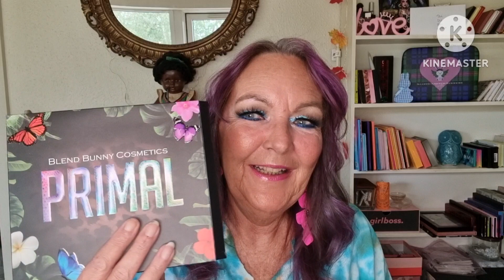Got An Early Birthday Gift From My Beautiful Sis ‎@Its_me_Debi 🎁♥️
Hi Beautiful Peeps, Happy Sunday 😉
I received an early birthday gift from my beautiful sister Debi. 💗  Thank you so much, I absolutely love everything ❤️

So sit back, have a drink and a snack, and let's get this show on the road. Hope you'll enjoy it ;)

**Gerard Cosmetics
**Yelli Cosmetix
Code Pia to save 10%

PR/friendmail from USA:
Pia Wismar
444 Alaska Ave
Suite
USA